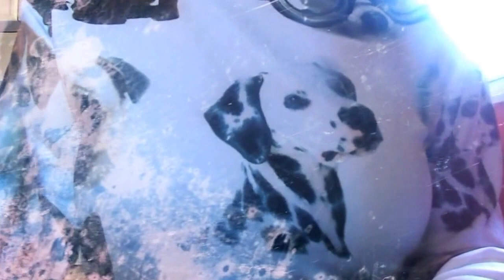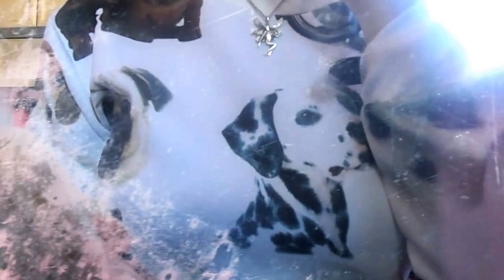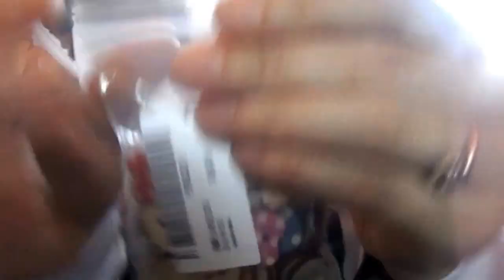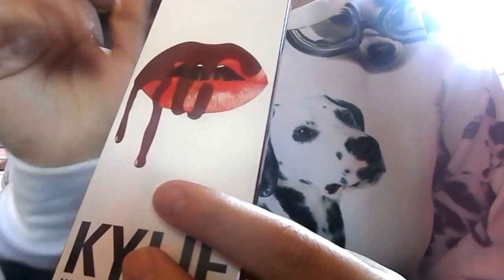haul aliexpress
por aqui os dejo los enlaces
-labiales mate:5,69euros
            -kat bon D:1,67euros cada uno
            - kiley: 2,36 euros

-cosas para manualidades:1,60 euros
            - pack de botones:0,55 centimos
            -pack de cabuchones:0,52 cada paquete

-molde de cruasant:1,09 euros